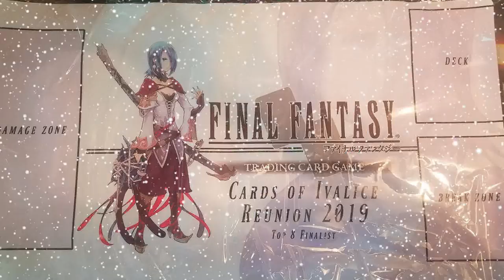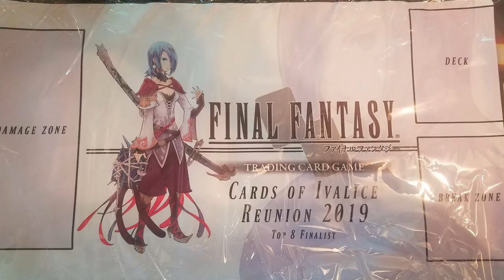FFTCG Podcasters - Chocobros - Merry Christmas and a Happy Reunion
Josh Ge and Laurence Oliva join us in one of the most special podcasts we've ever created.